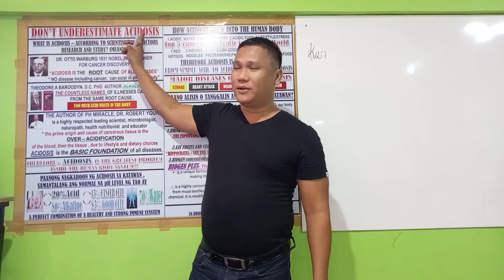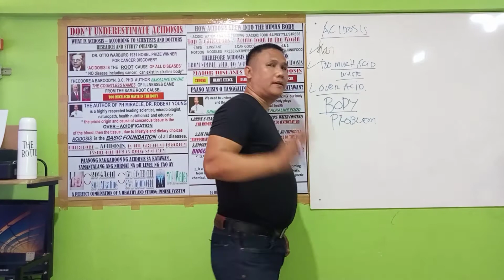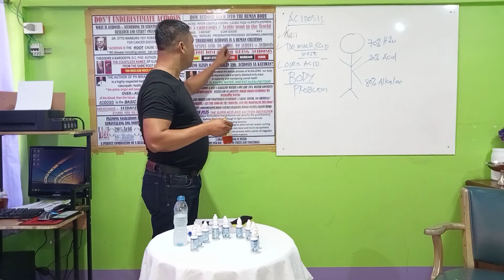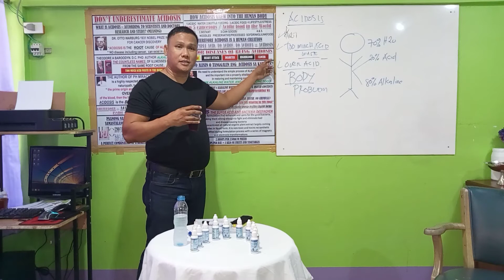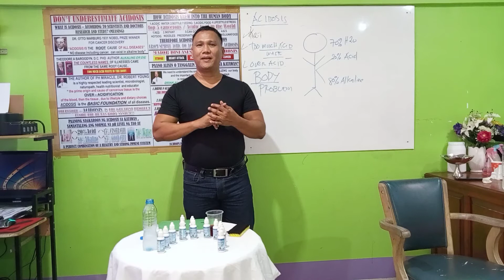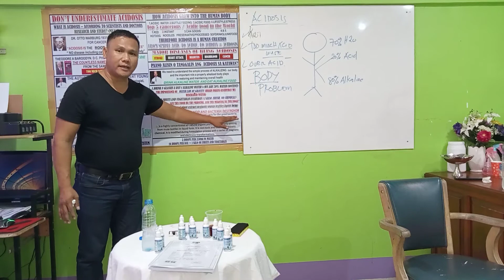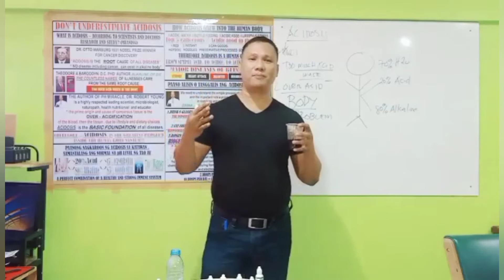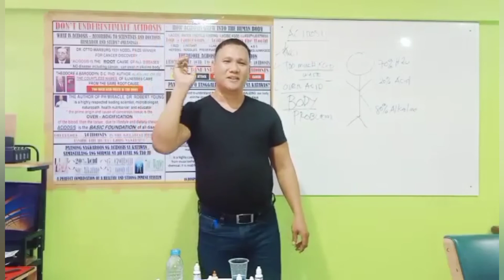BIOGEN PLUS |ALKALINE DROPS |3MC BIOTECH ALAH MARKETING CAMPAIGN SERVICES | RELLY BUMAGAT- PRESIDENT